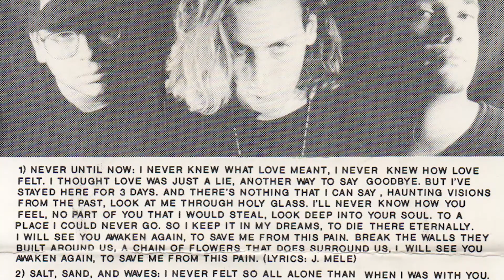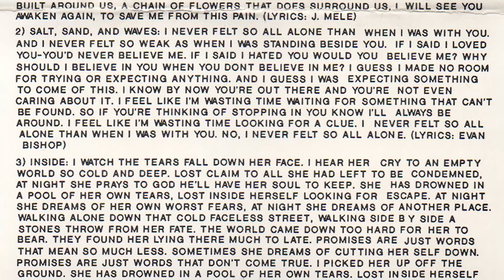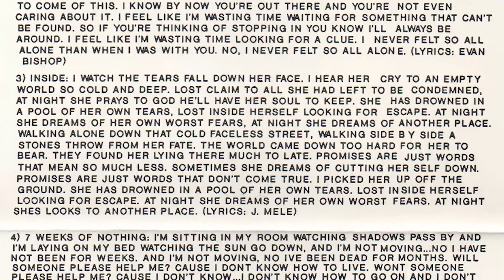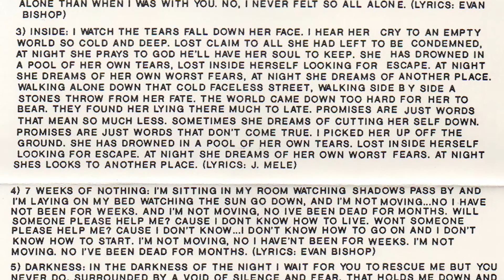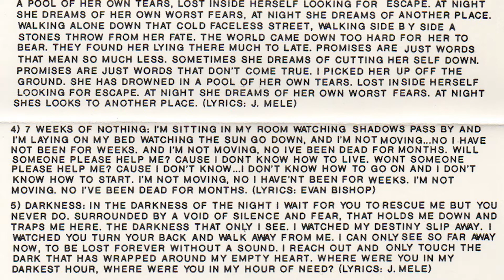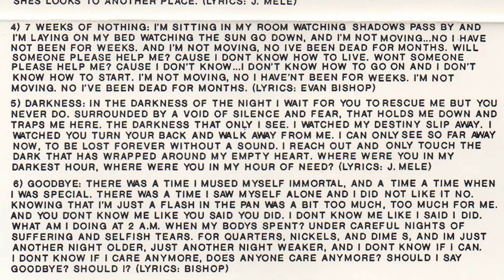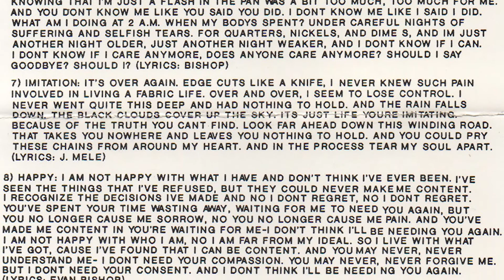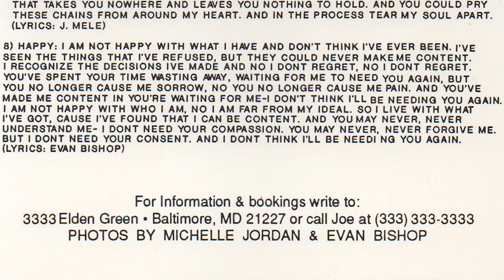GREENHOUSE • BULK DISTORTION (1991)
Early 1990s Baltimore MD local band. Caught them live multiple times and bought the tape. These guys ripped.

IN SIDE:
0:00 - Never Until Now
3:05 - Salt, Sand, and Waves
5:47 - Inside
9:59 - 7 Weeks Of Nothing (Tell Me)

OUT SIDE:
13:02 - Darkness
17:25 - Goodbye
20:24 - Imitation
23:55 - Happy

Original CrO2 HxPro cassette album release. Transferred with a Nakamichi MR-1